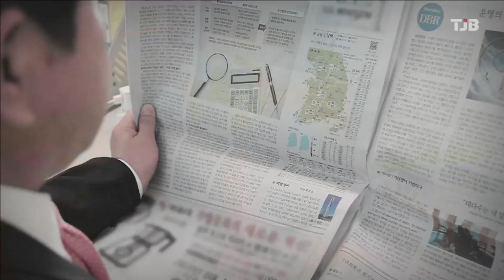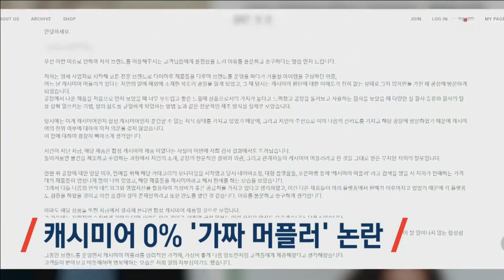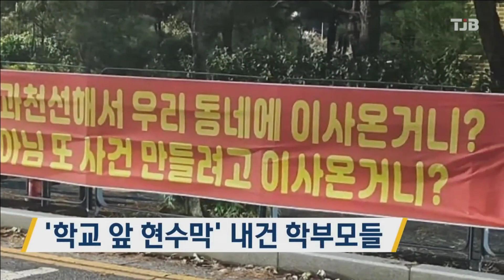뉴스 큐레이터 시선_20231112｜ TJB 대전·세종·충남뉴스